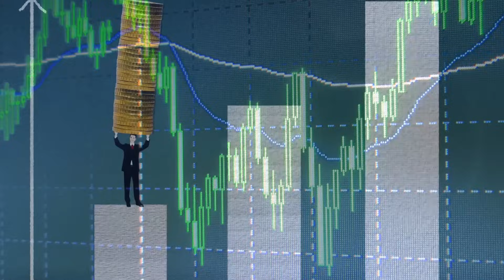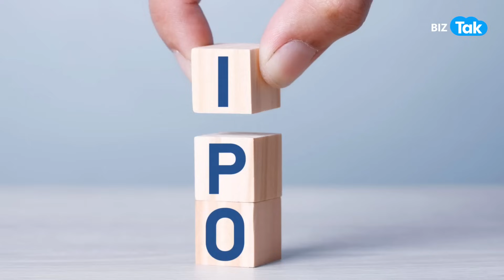Share Market | इन IPO से बनेगा मोटा माल? | BIZ Tak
Ratnaveer Precision Engineering Limited IPO GMP today is ₹40, say market observers
BizTak Premium ज्वाइन करने के लिए क्लिक करें .